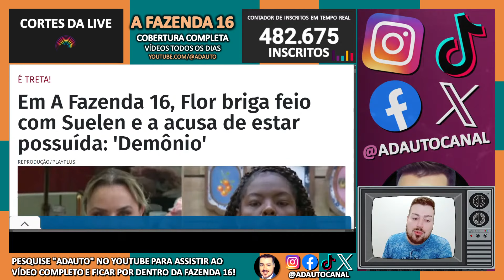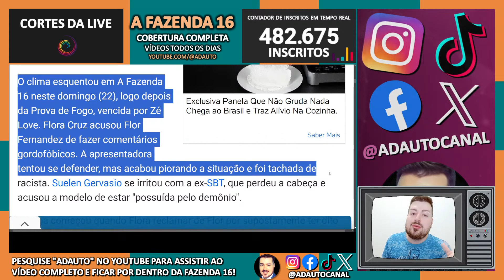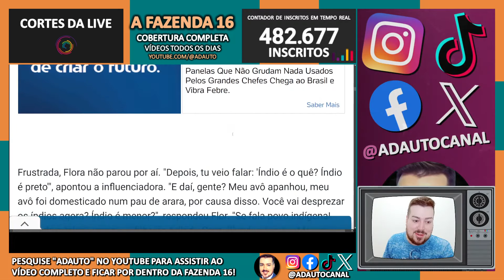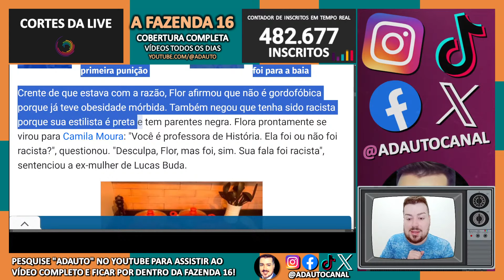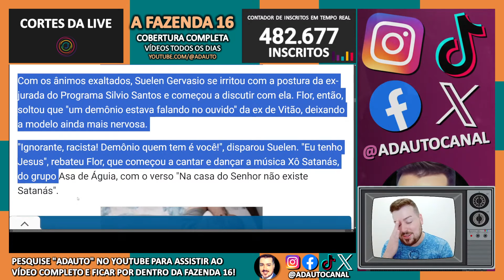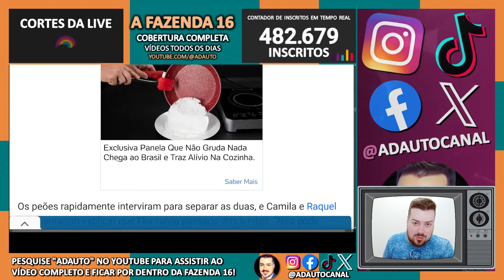A FAZENDA 2024: Flor briga feio com Suelen e troca de acusações pesadas choca público!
A FAZENDA 2024: Flor Fernandez e Suelen Gervásio protagonizam briga gigantesca com diversas trocas de acusações pesadas em "A Fazenda 16"!
🐓 Reality Show AFazenda16 comentado AO VIVO em live interativa no CANAL DO ADAUTO.